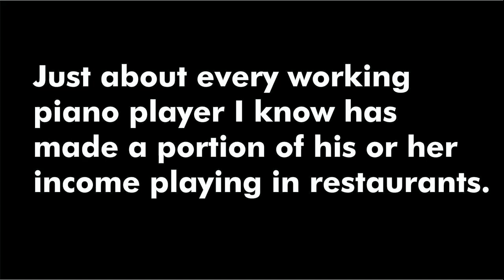Burgundy Street Boogie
Recorded at Irene's Cuisine, New Orleans.